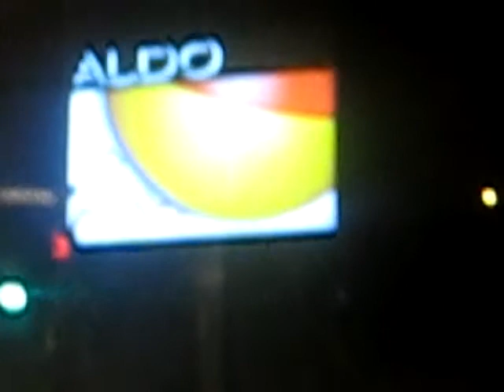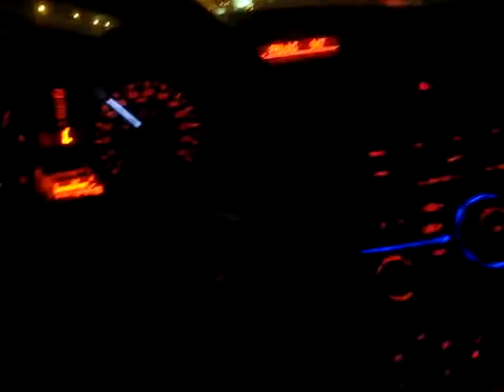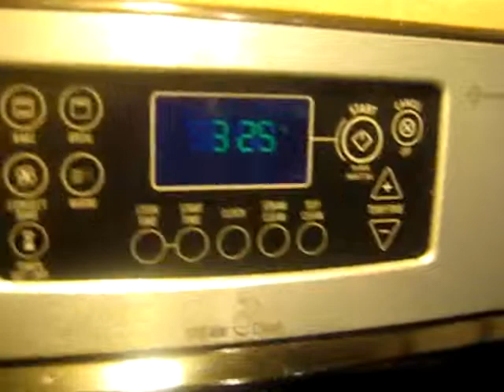Day 56: Volunteering at a shelter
Year in a Life/Life in a Year

Inspired by the Life in a Day project.

Worked most of the day, volunteered in the afternoon.
Quiet friday night at home baking cookies